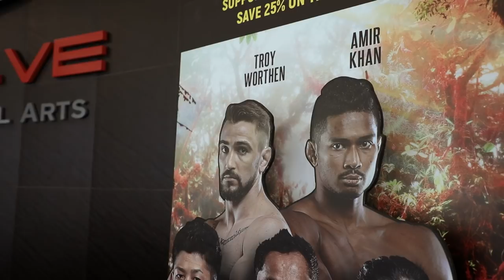Amir Khan, Troy Worthen & Tiffany Teo Do Singapore | ONE: KING OF THE JUNGLE Vlog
Though Singapore is one of the countries affected by the coronavirus, its people — and local ONE Championship athletes — are staying strong and pushing ahead with their everyday lives. Before they compete at ONE: KING OF THE JUNGLE's closed-door event, Singapore-based stars Amir Khan, Troy Worthen, and Tiffany Teo hang out with ONE announcer Dom Lau and describe how life has been since the outbreak.